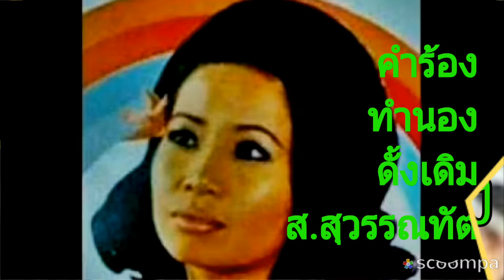"ฮัก"สันป่าตอง (ยุทธการ covered)